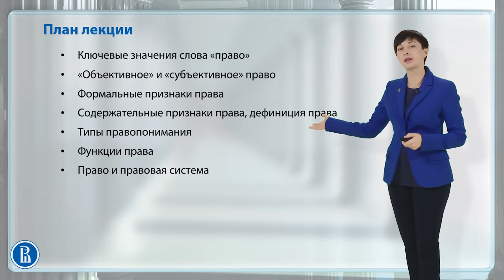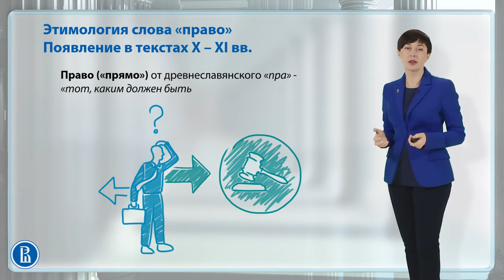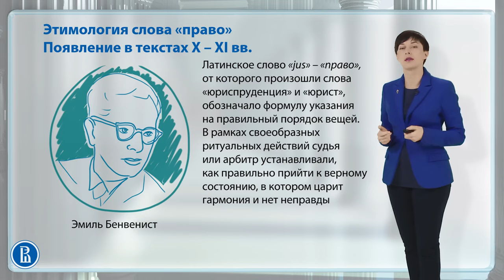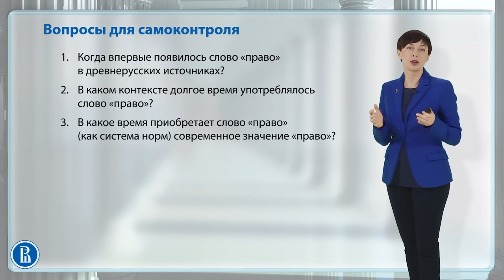1.1 Введение .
Саит "Открытое образование"